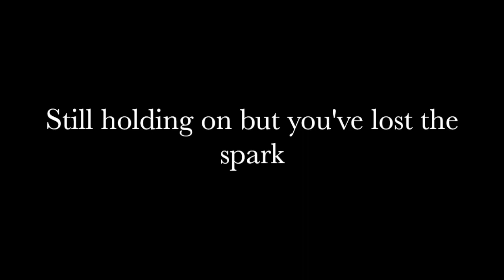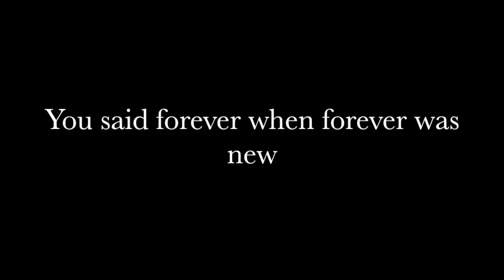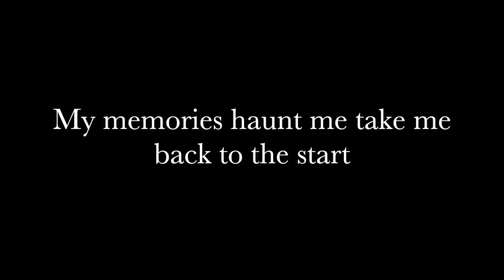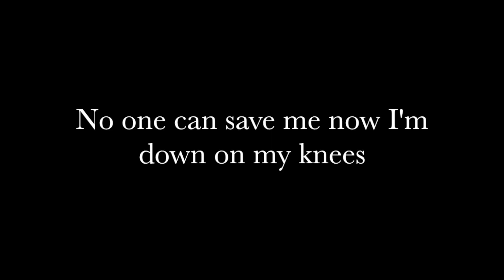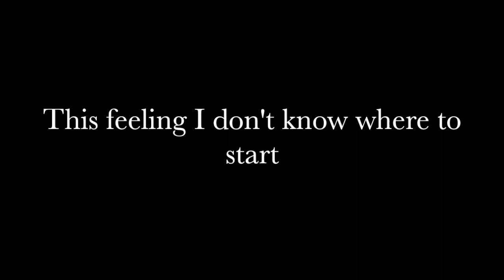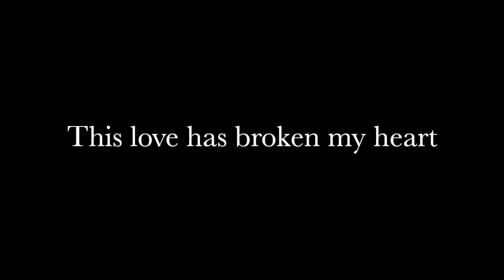Falling Apart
Original song recorded by Tom Holland, Simon Kennedy & Adam Widdicombe

Tom Holland - Guitar/Backing Vocals
Simon Kennedy - Vocals and Bass
Adam Widdicombe - Guitar

Written & Composed by Tom Holland